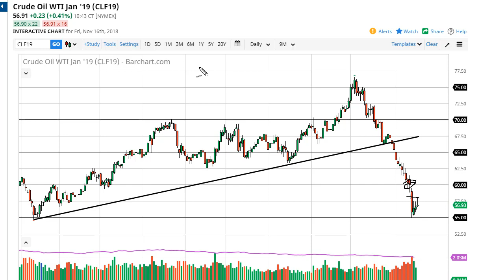Oil Technical Analysis for November 19, 2018 by FXEmpire.com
Crude oil markets initially tried to rally during the day on Friday but have given back some of the gains near the... For the full article go - Crude Oil Forecast November 19, 2018, Technical Analysis.Find more information about Forex and Commodities News Technical Analysis Fundamental Analysis and Brokers on FX Empire